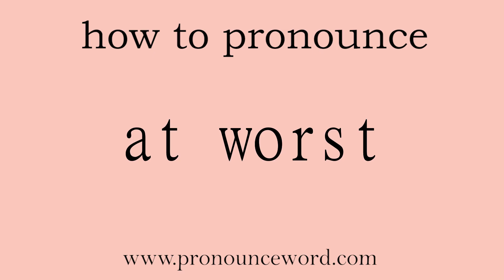at worst: How to pronounce at worst in english (correct!).Start with A. Learn from me.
Follow me!Learn from me how to pronounce the word at worst in english.This video shows you how to pronounce the word at worst in english.

at worst

在最坏的情况下；作为最坏的可能性